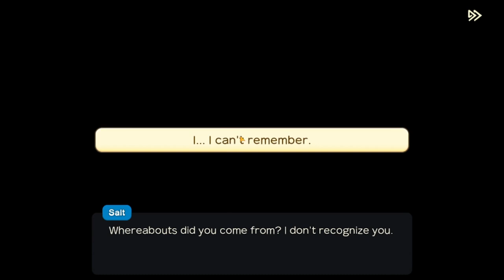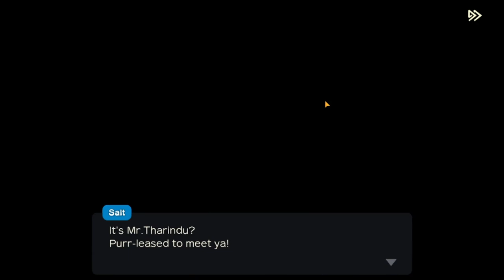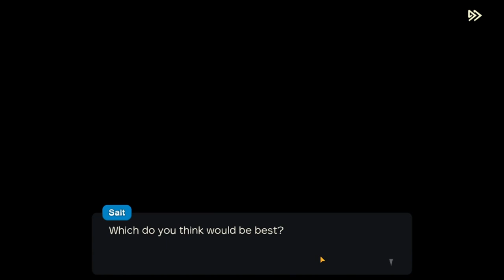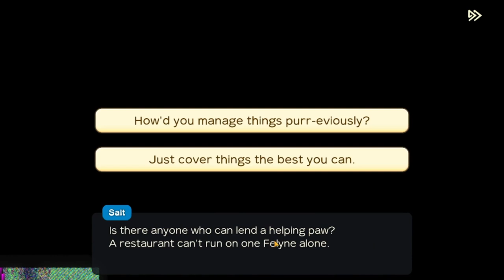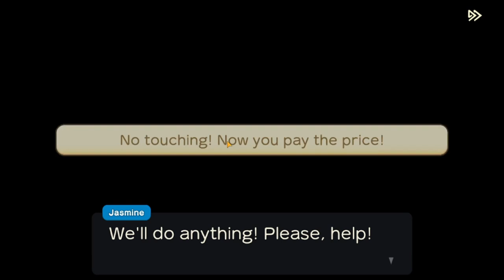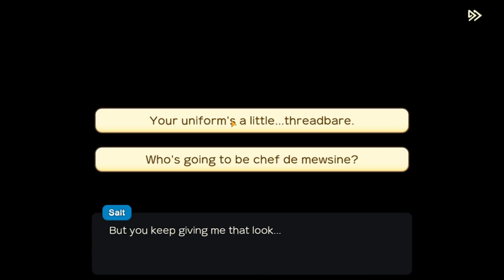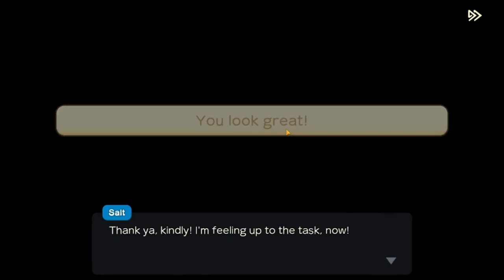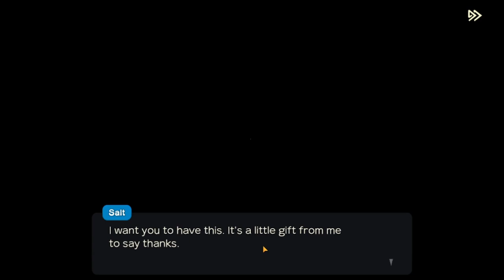Monster Hunter Puzzle gameplay walkthrough part 01 (Android)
Are you ready for some heart-pumping, mobile gaming action? Join me as I take on Monster Hunter Puzzle on my Android device! From battling fierce enemies to mastering tricky challenges, you’ll see it all in my thrilling gameplay videos. With my expert tips and strategies, you’ll be able to dominate the game in no time. So, grab your Android phone and get ready to experience the excitement of Monster Hunter Puzzle like never before.